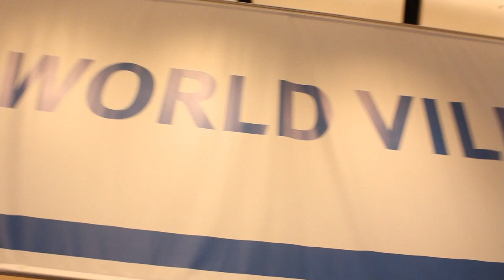Bill Richter | EMC World 2013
Bill Richter, EMC President Isilon Division talks about the latest in Storage with John Furrier and Dave Vellante at EMC World 2013 - theCUBE

Bill Richter, President of EMC, Isilon Division, spoke with theCUBE hosts John Furrier and Dave Vellante during EMC World this week about Isilon and the EMC strategy and boasted a billion dollar run rated in the last quarter of 2012.

Richter believes that customers tend to gravitate rapidly towards the technology that adds value to their business, the technology which improves their agility and ability to scale and makes their life simple.

Pivotal and Greenplum are further up the stack from Isilon, because they are basically analyzing data and turning it into business value. Isilon focuses on Big Data infrastructure.  And so, the way programs are organized today, they become quite complemetary.

Company vision

Going back to Isilon's original value proposition, when the company was founded the view of the future was that the amount of unstructured data and file-based content would grow to such an extent that it would break traditional architectures. The EMC vision was to rebuild an architecture from the ground up, to address that problem with that specific design in mind.

Traditional architecture is breaking

Isilon, this supercharged piece of infrastructure that EMC acquired in 2010, is becoming a fundamental building block in the company strategy in a lot of areas. When it acquired Isilon, there was a hole in the EMC product portfolio around scale-out NAS. A lot has changed since the arrival of Bill Richter on board of EMC in 2006.  Back then the revenue was at $50 million, while for the Q4 of last year, the Isilon product portfolio reached the billion dollar run rate.

Big Data has reached the heart of enterprise IT, and enterprise IT itself has become a big data problem. In this exact environment the solution proposed by EMC and Isilon thrives. The growth is organic, the customers buy Isilon first for their personal archives, they try it, they like it and then advocate using it for their business.

The fact of the matter is that in today's economy, customers need to readjust their IT needs with shrinking budgets. "The only way to do more by using less is by transforming the way you do business and the tools that you use", advocates Richter.

Scale-up commercial software vs. Scale-out open sources

There's rooms for both scale up and scale out, Richter believes -- they are not mutually exclusive. The large portfolio of EMC products simply ensures that the customer gets the right tool for the right job, instead of a one-size-fits-all kinda product.

How flash is changing the industry

The world of flash is definitely changing the industry. For the past few years, EMC has incorporated flash into their products.  And now, many next generation products are built considering a flash-only storage layer. The transformation of technology is incredibly rapid. Scale-out NAS was missing 3 years ago, and in just a couple of years it went completely mainstream.

Customers have adopted EMC's products, with great reception, but they want now to automate more.

"ViPR is giving customers a brand new level of automation, helping them manage heterogenic storage solutions in an efficient and simplistic way," said Bill Richter.